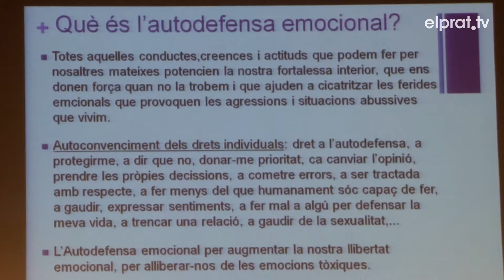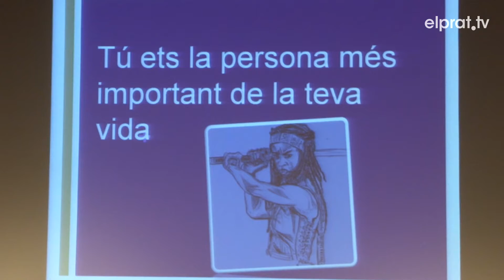Un taller ensenya tècniques per la recuperació emocional després d'una relació abusiva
En el marc de les activitats al voltant del 25 de novembre, Dia Internacional Contra les Violències Masclistes, el Cèntric Espai Cultural ha acollit un taller sobre autodefensa emocional des d'un punt de vista teòrico-pràctic i feminista.